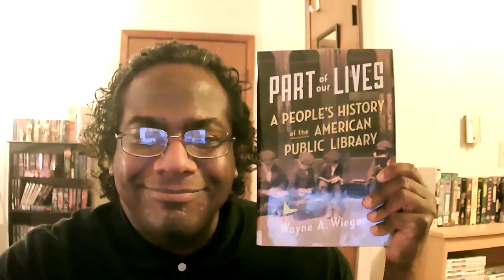Part of Our Lives: A People's History of the American Public Library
Check out this week's book review video - NationalLibraryWeek edition!